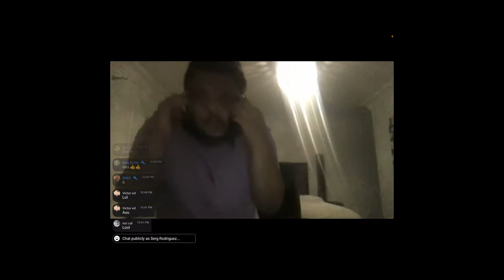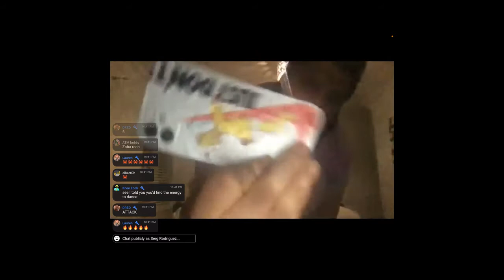Fat man dances to Crab Rave while flexing new Iphone 🤣🤣